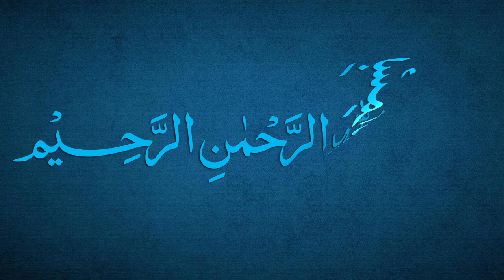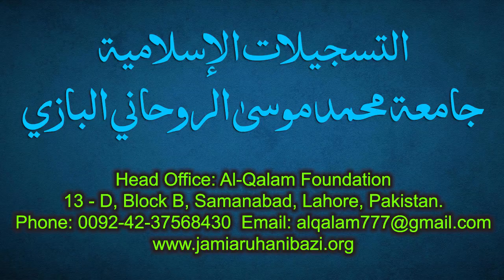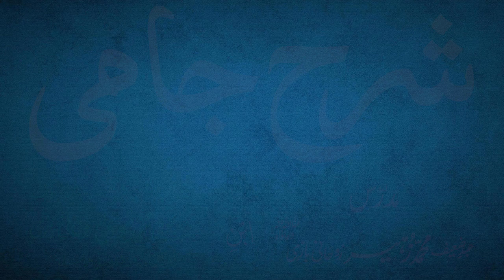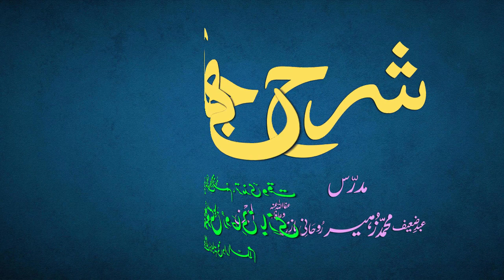Sharh-e-Jami Dars 177 - page 157 | Maulana Muhammad Zuhair Ruhani Bazi | 1/8/2022 | شرح جامی